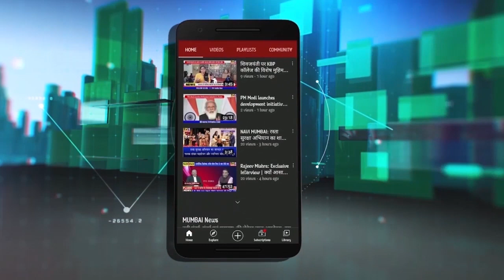मुख्यमंत्री होते हुए भी शिवसेना सरकार के हालात बेहद खराब! . कोल्हापुर। देवेंद्र फडणवीस